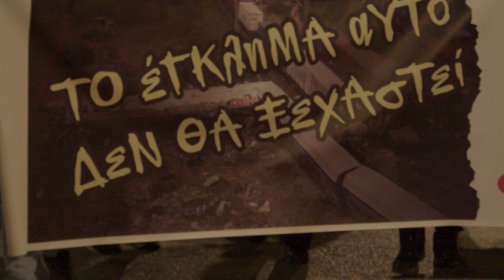Πικετοφορία του ΚΚΕ στη Νέα Ιωνία ενάντια στο έγκλημα στα Τέμπη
«Δεν είναι η ώρα της σιωπής, είναι η ώρα της φωνής και του αγώνα», «Η οργή να γίνει ανατροπή, αυτό το έγκλημα δεν θα ξεχαστεί» το μήνυμα που στάλθηκε σε δεκάδες σημεία της Αττικής με τις συγκεντρώσεις και πικετοφορίες που διοργάνωσαν οι οργανώσεις του ΚΚΕ και της ΚΝΕ.

Στις γειτονιές της Αθήνας και στους όμορους δήμους φώναξαν πως «το έγκλημα αυτό δεν θα ξεχαστεί, όλων των νεκρών θα γίνουμε φωνή».